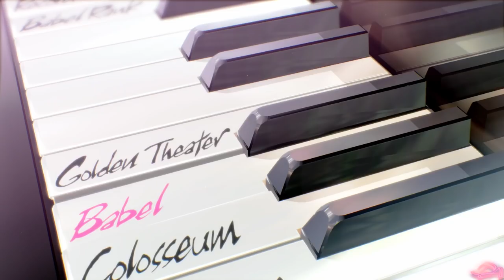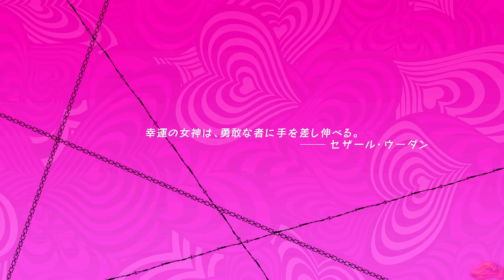Catherine: Full Body- Babel Stage (Altar): Joker Gameplay #1 (JPN)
Taking on the Babel stage "Altar"with DLC playable character Joker.

Catherine: Full Body is a remake/enhanced port of the 2011 Catherine video game. Full Body is developed and published by Atlus' Studio Zero Team for PlayStation 4 and PlayStation Vita.

This is  my Hub channel where I mostly post various clips and gameplay sessions of mine, so I really made this channel just to archive my experiences to look back on and enjoy, but I'm glad you're here to enjoy these experiences with me and I'm more than happy to share even more.

I record most of my content in advance. Some of which is held for months before I'm confidant in uploading it or if I'm running low on space on my hard drive. Newer game releases that I play are of course recorded fresh.

If you have questions or tips or even a request for a video leave a comment on the corresponding video. I always read comments, even if I don't reply I likely saw it and just couldn't get to you in time.